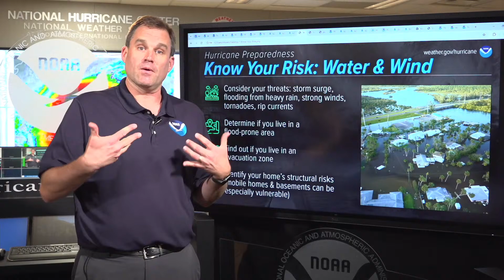Afternoon update on Tropical Storm Francine from the NHC in Miami, FL (September 9 , 2024)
National Hurricane Center Director Dr. Michael Brennan provides a LIVE update on Tropical Storm Francine. As the hurricane season continues, the time to prepare is now! The Atlantic hurricane season runs until November 30.

X - @ NWSNHC

Miami, FL